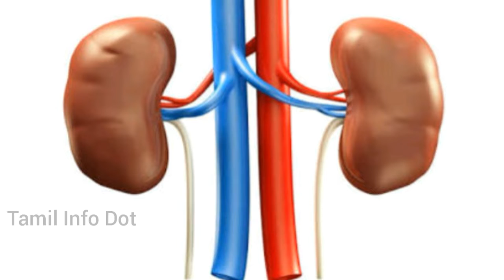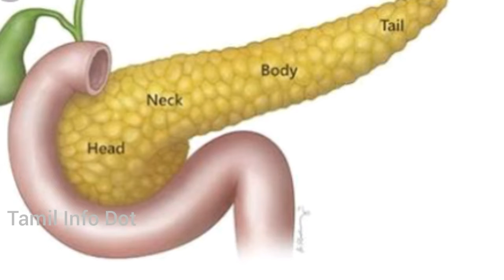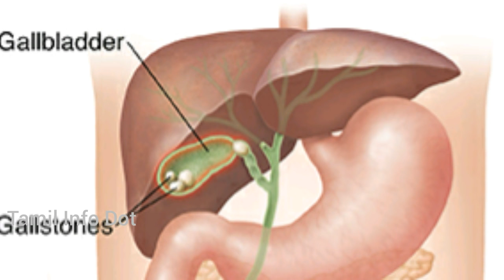இந்த செயல்களை எல்லாம் தவிர்த்தால் உடலுக்கு நல்லது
நம் உடல் உள் உறுப்புகளானது நாம் செய்யும் சின்ன சின்ன தவறான செய்கைகளால் பாதிக்கிறது.அப்படி என்ன செயல்களை செய்கிறோம் என்பதை காண்போம் வாருங்கள்.

"தெரியாதவற்றை தெரிந்துக்கொள்வோம்
தெரிந்தவற்றை பகிர்ந்துக்கொள்வோம்"